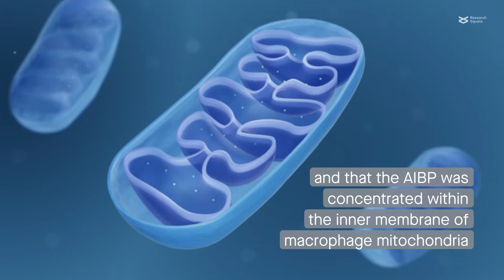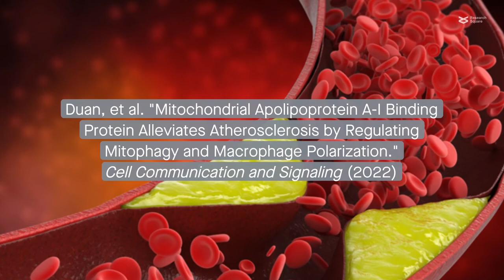The role of mitochondrial AIBP in macrophage polarization and atherosclerosis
Duan, et al. "Mitochondrial Apolipoprotein A-I Binding Protein Alleviates Atherosclerosis by Regulating Mitophagy and Macrophage Polarization." Cell Communication and Signaling (2022)